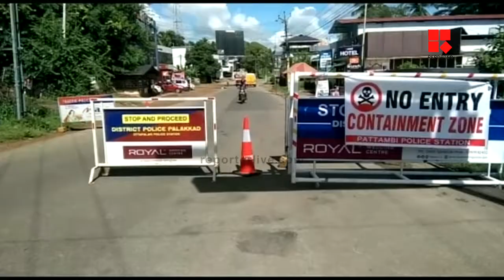പട്ടാമ്പിയില്‍ സമ്പര്‍ക്കത്തിലൂടെ കൊവിഡ് രോഗികള്‍ കൂടുന്ന ഗുരുതര സാഹചര്യം രൂപപ്പെടുന്നു | PATTAMBI